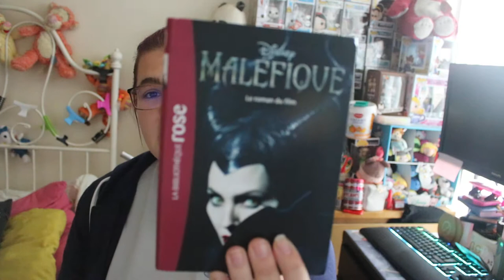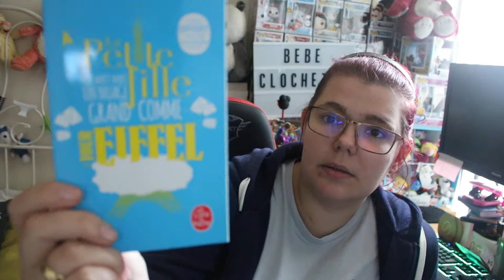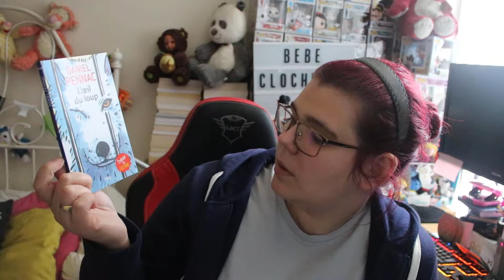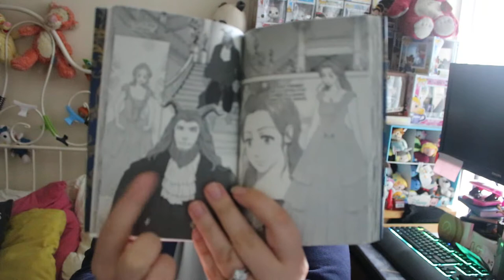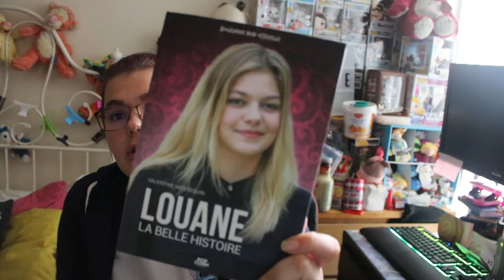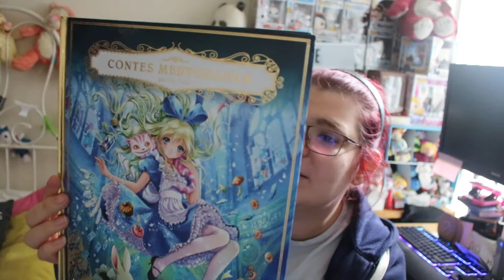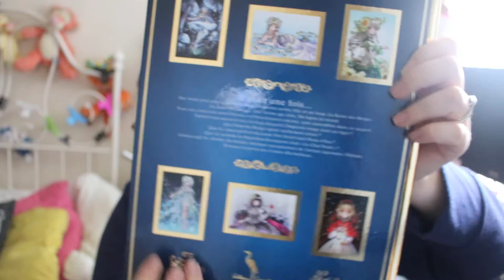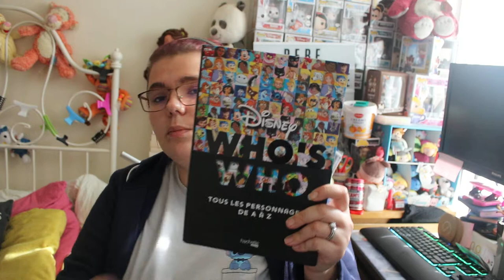pile à lire de livre